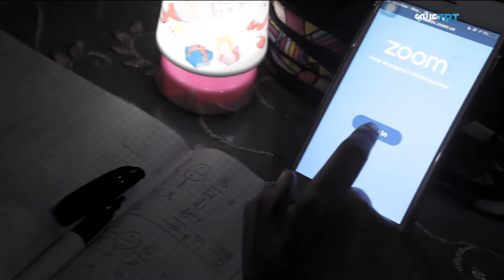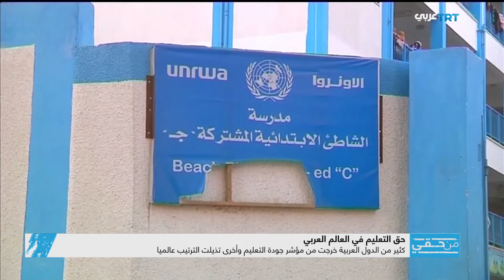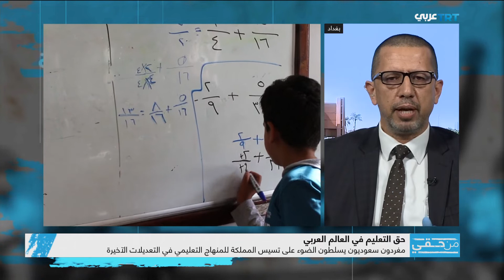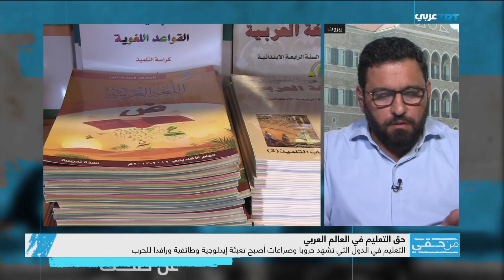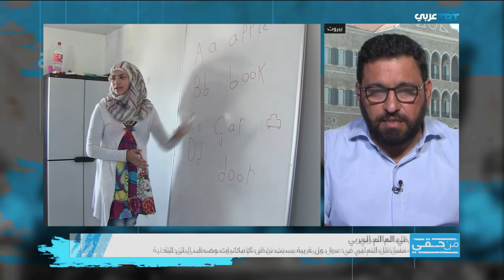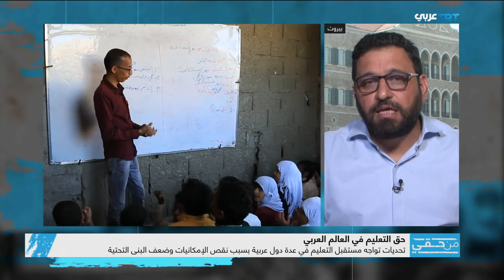حق التعليم في العالم العربي | من حقي 3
التعليم حق أساسي لكل انسان وعلى كل الحكومات أن  توفره لمواطنيها بالمجان بموجب إعلان حقوق الانسان.. ولكن ما هو التعليم .. ولماذا نرسل أولادنا للتعليم.. التعليم الحقيقي لم يكن هدفه يوما توزيع شهادات نعلقها على الجدران.. ولا للتفاخر بأن ابناءَنا يحفظون أكبر قدر من المعلومات.. التعليم هدفه الأساسي تربية أجيال تتمتع بالوعي وترسخ هُويتها بما يضمن مستقبلا مزدهرا للاوطان. فأين هذا من عالمنا العربي.. أهلا بكم.